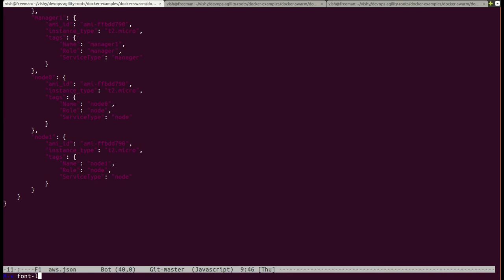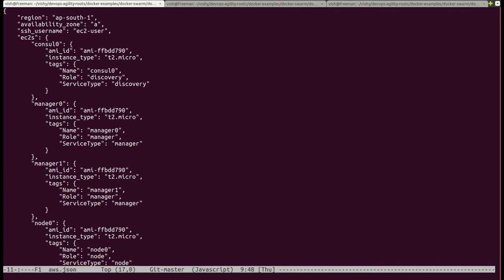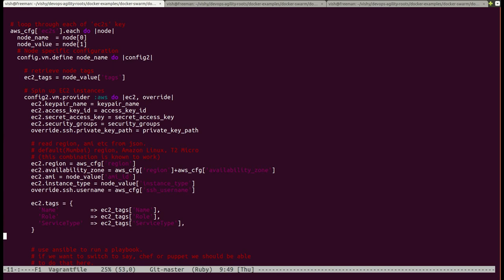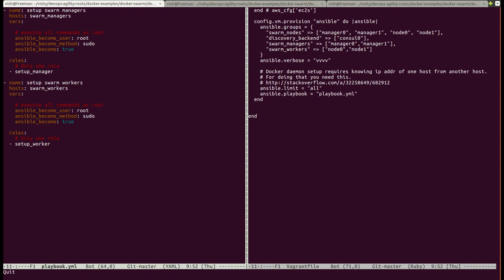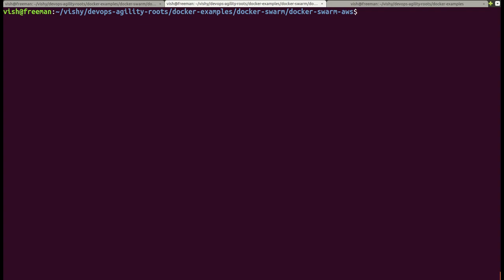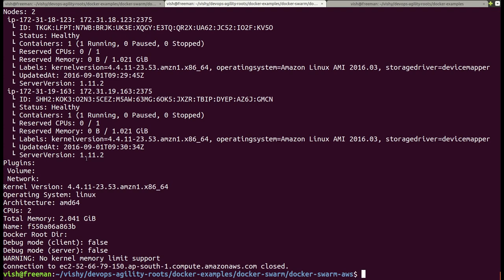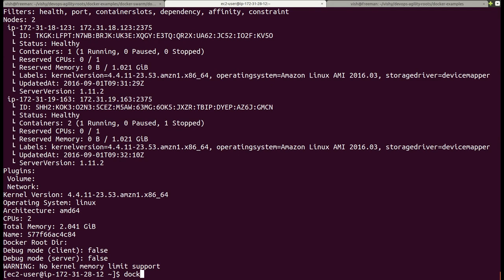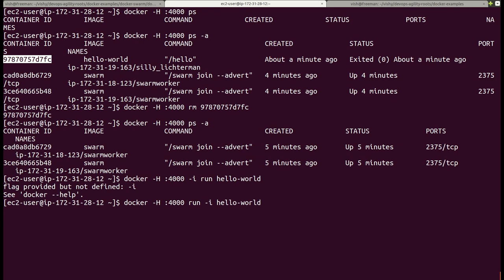Docker Swarm on AWS - using Vagrant and Ansible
This is a video demonstration of a Docker Swarm cluster running on Amazon AWS. The cluster has been created and provisioned using Vagrant and Ansible.